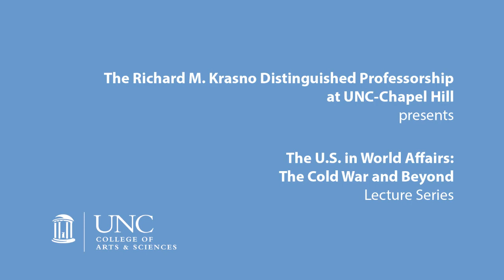Professor Frederiga Bindi on the U.S. and Europe as Global Powers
On April 7th, 2015 Professor Frederiga Bindi of the University of Rome delivered a lecture, "The End of U.S. Global Leadership? Why the U.S. and Europe are Doomed to Irrelevance" as part of "The U.S. in World Affairs: The Cold War and Beyond" lecture series.  The forum is organized by the Richard M. Krasno Distinguished Professorship in the Department of History and the College of Arts and Sciences, with support at UNC from the Curriculum in Peace, War and Defense, the Institute for the Arts and Humanities and UNC Global, as well as from the Triangle Institute for Security Studies and the West Triangle Chapter of the United Nations Association of the United States of America.